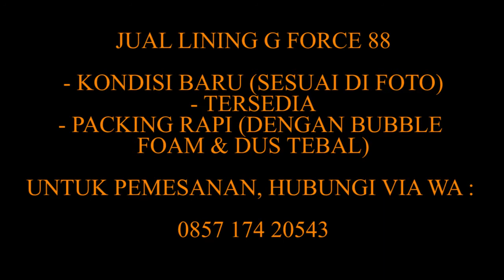Jual Badminton Lining G Force 88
BONUS :
-SENAR LINING AP6
-TAS SINGLE LINING
-HAND GRIP
-KAOS ORIGINAL LINING

Spesifikasi :

Li-Ning G-Force 88
Full High Carbon Graphite
S1 Grip
Smash Power
Slim Shaft
Dynamic Optimum Frame
AErotec Beam System
Weight : 86gr
Tension : 30lbs
size grip : 4U G5
Lenght : 673
balance. :290
Head Heavy
barang 100% ORIGINAL